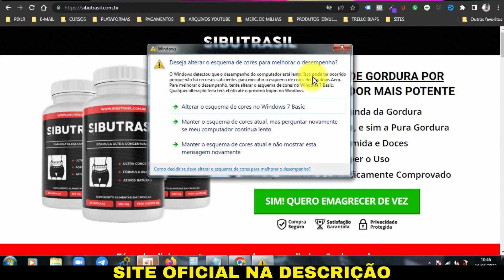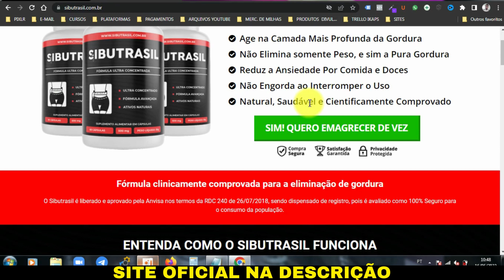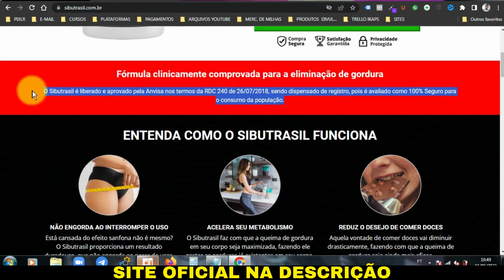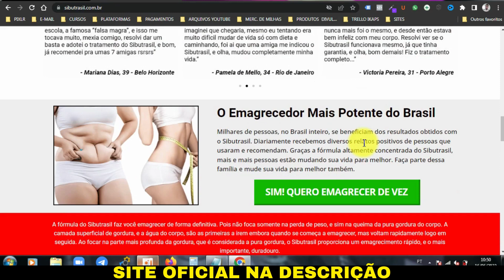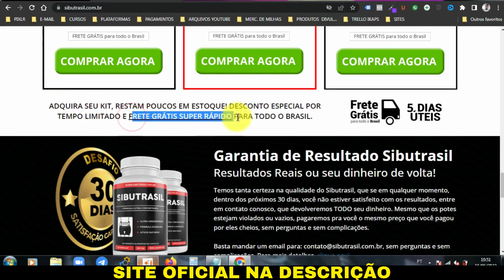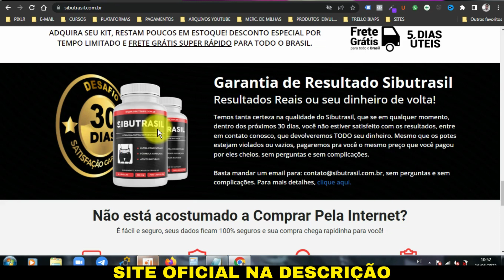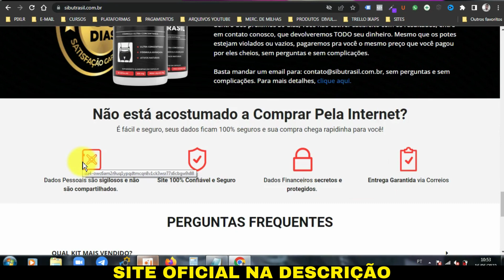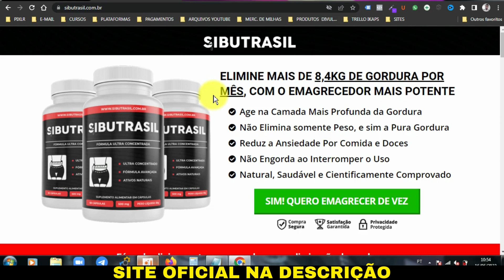[[FARSA VEJA]] SIBUTRASIL É BOM MESMO - SIBUTRASIL BULA - SIBUTRASIL EMAGRECE MESMO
Neste vídeo eu fiz um estudo completo e dei meu depoimento sobre o emagrecedor sibutrasil, falei se o sibutrasil realmente funciona, se o sibutrasil é original, se o sibutrasil é aprovado pela anvisa e onde comprar o sibutrasil com segurança.
Então assista este vídeo até o final, pois tudo o que você precisa saber sobre este emagrecedor eu fale neste vídeo e também dei alertas bastantes importantes que sobre ele, então cuidado.

SIBUTRASIL FUNCIONA?
Sim, A fórmula do Sibutrasil faz você emagrecer de forma definitiva. Pois não foca somente na perda de peso, e sim na queima da pura gordura do corpo. A camada superficial de gordura, e a água do corpo, são as primeiras a irem embora quando se começa a emagrecer, mas voltam rapidamente logo em seguida. Ao focar na parte mais profunda da gordura, que é considerada a pura gordura, o Sibutrasil proporciona um emagrecimento rápido, e o mais importante, duradouro.

SIBUTRASIL TEM GARANTIA?
Sim, Temos tanta certeza na qualidade do Sibutrasil, que se em qualquer momento, dentro dos próximos 30 dias, você não estiver satisfeito com os resultados, entre em contato conosco, que devolveremos TODO seu dinheiro. Mesmo que os potes estejam violados ou vazios, pagaremos pra você o mesmo preço que você pagou por eles cheios, sem perguntas e sem complicações.

SIBUTRASIL TEM EFEITOS COLATERAIS?
O Sibutrasil não possui contra-indicações, e não tem efeito colateral. Por se tratar exclusivamente de ingredientes naturais, o Sibutrasil é considerado seguro para qualquer pessoa tomar. Entretanto, gestantes devem consultar um médico antes de iniciar o consumo.

COMO TOMAR O SIBUTRASIL?
Consuma duas cápsulas ao dia do Sibutrasil, preferencialmente cerca de 15 a 30 minutos antes do café da manhã, e da janta.

SIBUTRASIL É APROVADO PELA ANVISA?
O Sibutrasil é aprovado pela Anvisa nos termos da RDC 240 de 26/07/2018, sendo dispensado de registro, pois é avaliado como 100% Seguro para o consumo da população.

PESQUISAS RELACIONADAS:
sibutrasil,
sibutrasil funciona,
sibutrasil é bom,
sibutrasil bula,
sibutrasil emagrece,
sibutrasil original,
sibutrasil onde comprar,
sibutrasil como usar,
sibutrasil vale a pena,
sibutrasil como tomar,
sibutrasil preço,
sibutrasil emagrecedor,
sibutrasil como funciona,
sibutrasil é bom mesmo,
sibutrasil resultados,
sibutrasil depoimentos,
sibutrasil emagrece mesmo,
sibutrazil,
sibutrasil 2022,
sibutrasil site oficial,
sibutrasil para que serve,
sibutrasil composição,

HASHITAGS?